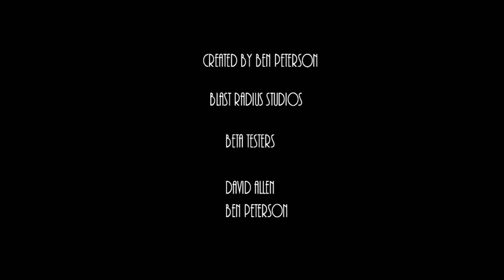OUTLAST DE BUGET SCĂZUT😂l AWOKEN REMASTERED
Salutare baieti si bine v-am gasit la un nou episod horror pe acest canal.Azi ne jucam Awoken Remastered.